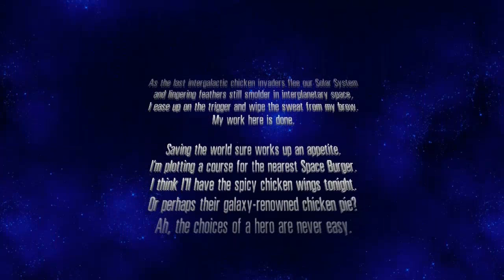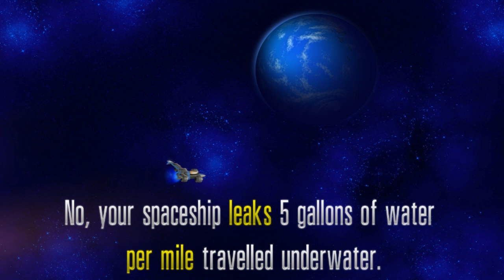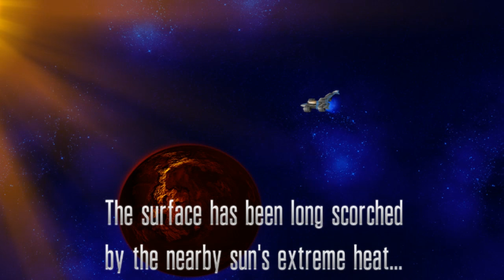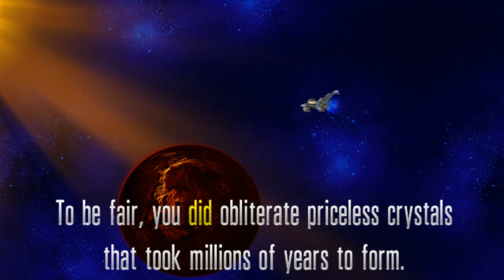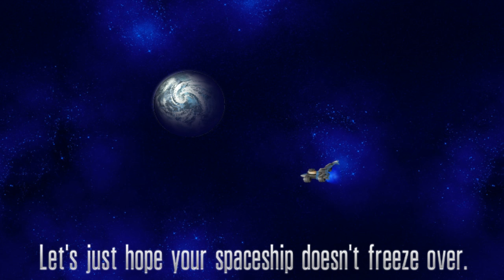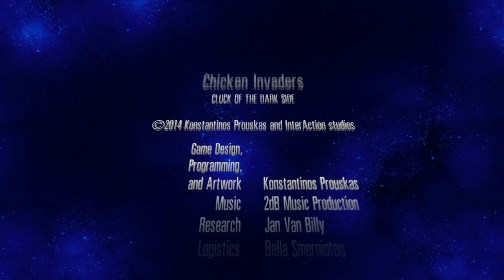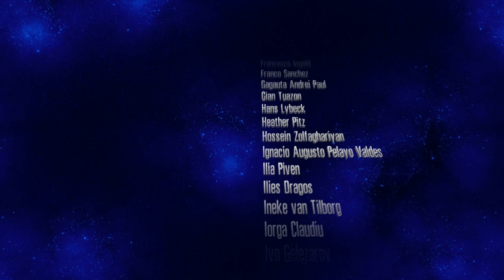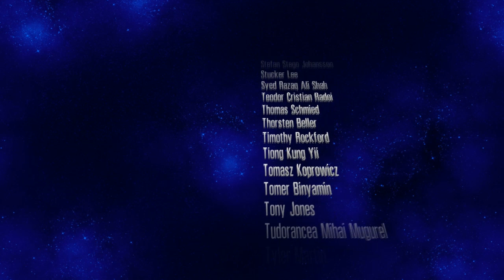Chicken Invaders 5: Cluck of the Dark Side full playthrough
Cái lúc đánh boss special forces chuột của mình bị nằm ở ngoài màn hình nên chết lãng, mong các bạn thông cảm ^^

Menu:
0:00:00 Cluck of the Dark Side
0:04:33 A Shot in the Dark
0:11:16 Mad Madam Madámme
0:21:41 The Blade of Revolution
0:28:57 Epsilon Thalassus
0:35:50 The Source of Power
0:42:50 Gamma Chthon
0:49:36 The Thingamajig of Vagueness
0:57:19 Eta Astropelecae
1:03:19 Our Darkest Hour
1:11:45 Light at the End of the Tunnel
1:18:16 Atmospheric Reentry
1:25:11 Let There be Light
1:35:59 End credit